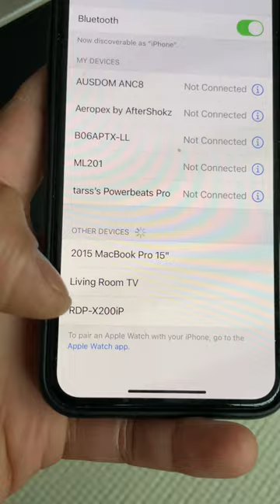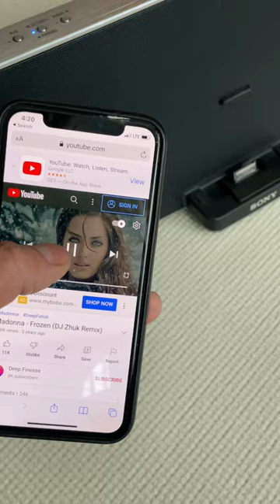Sony RDP-X200iP Bluetooth Speaker Dock for iPad/iPhone/iPod (demo Video )